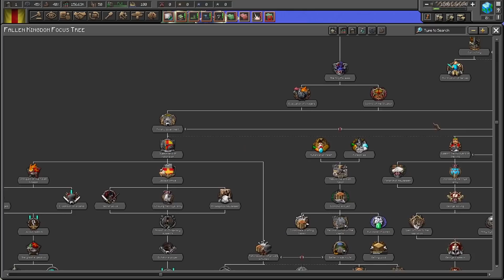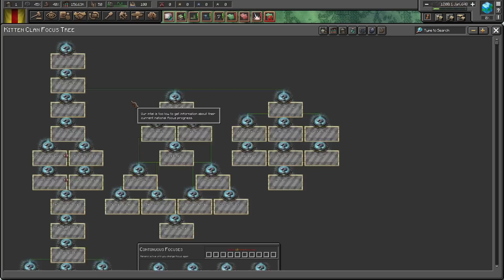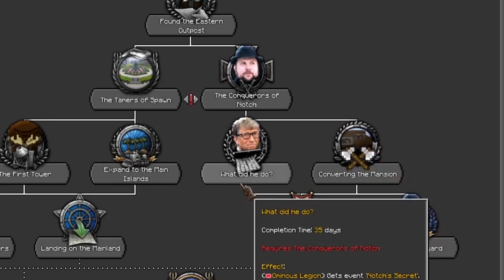Hearts of Minecraft - Minecraft в HOI4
IP: agemine.ru
Версия: Java 1.16.4

Привет! Хочу показать вам мод на HOI4, посвященный Minecraft. Два столь разных проекта соединились в одно целое. Интересно что из этого вышло.
Версия игры 1.10 со всеми длс.